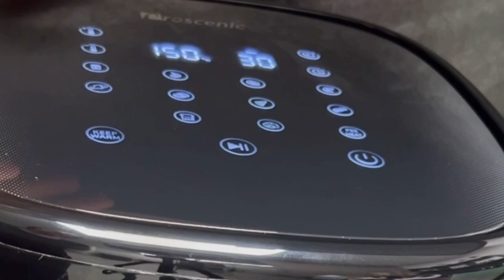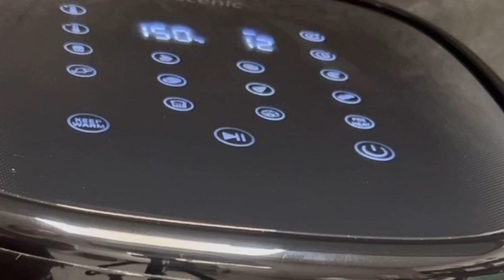🌟Le Goûter le plus Simple à Choisir Pour vos Enfants 🔝‼️￼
Je vous propose aujourd’hui une recette de goûter très simple et très facile et réussi à  💯% qu’on peut reproduire soit pour le goûter ou bien pour le petit déjeuner Des muffins aux pépites de chocolat 🍫 ￼

Ingrédients

1 œuf 🥚
125 ml de lait
80 g de beurre fondue ou huile de table
80 g de sucre
Une pincée de sel
Une petite cuillère de levure chimique
200 g de farine
Pépite de chocolat 🍫